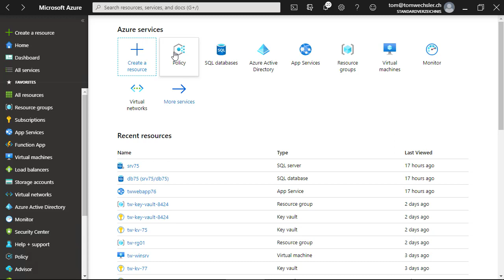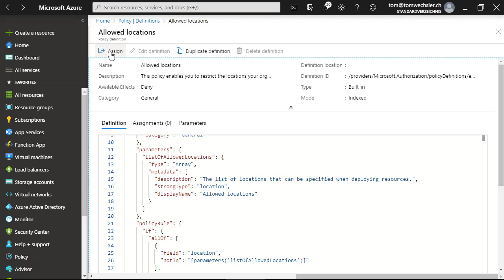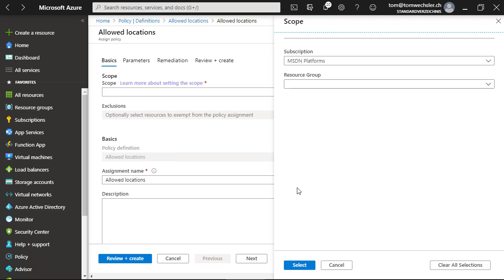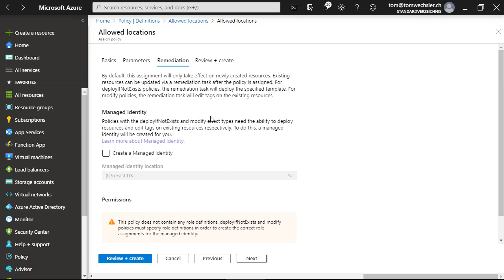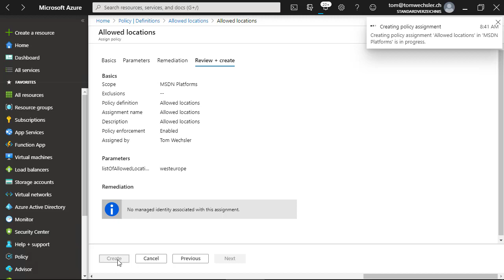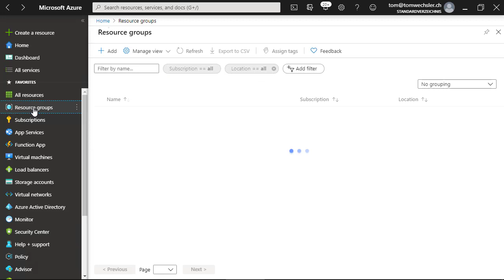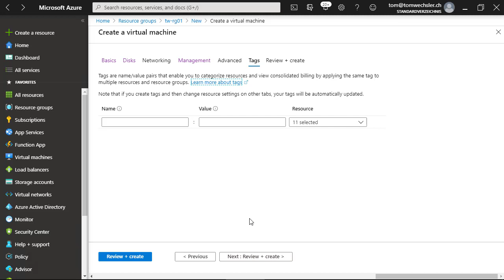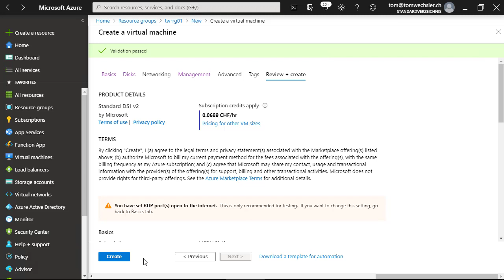Azure Tip: Anwenden einer Azure Policy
Wie Sie eine Azure Policy Erstellen und Anwenden zeige ich Ihnen in diesem Video